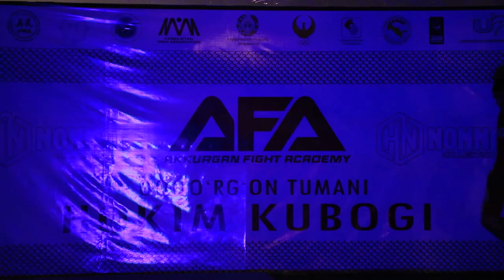Jamoliddin Rahmonjonov vs Sardorbek Polvonov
(AFA 2 )